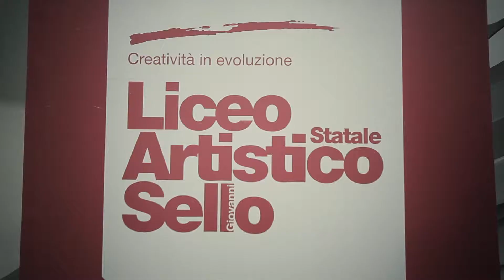Stage Udine Karin Andersen 2018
Stage al Liceo artistico Sello di Udine con Karin Andersen 10.11.18